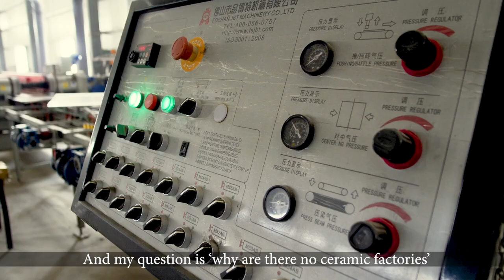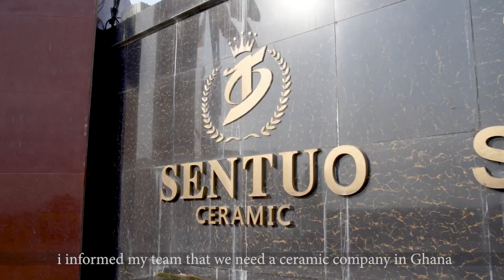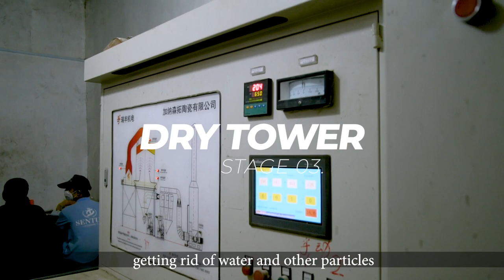Filming a Ceramic Tile | Film Life | Documentary Production | Film School Helps | Life Shapes Skills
So i got the opportunity to run a documentary for a ceramic company  in Ghana, owned by a Chinese brand. it was quiet an experience so i started learning their language...